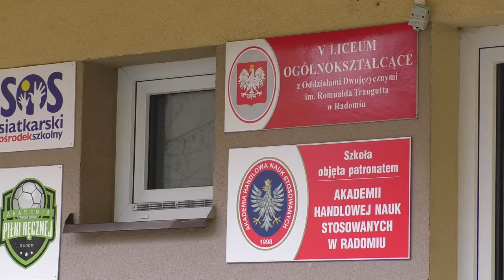Trwa akcja zbierania pluszaków. Pomożesz?